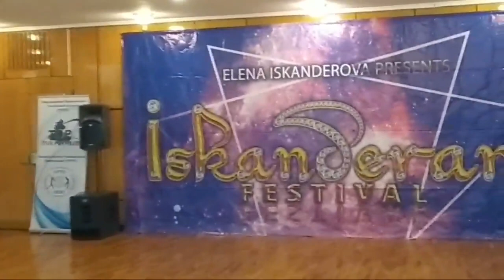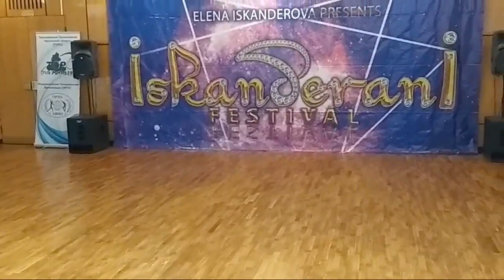ISKANDERANI FESTIVAL 2018 - BATTLES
Аршакян Татьяна, Ким Ангелина, Вашкевич Диана, Белашова Кристина и мн. др.